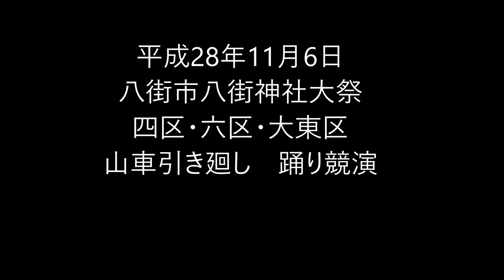平成28年/2016年11月6日八街市八街神社大祭 四区・六区・大東区山車引き廻し 踊り競演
平成28年/2016年11月6日八街市八街神社大祭
四区・六区・大東区山車引き廻し　踊り競演